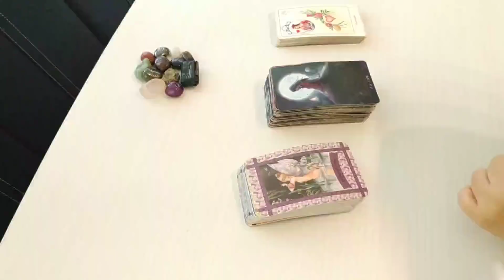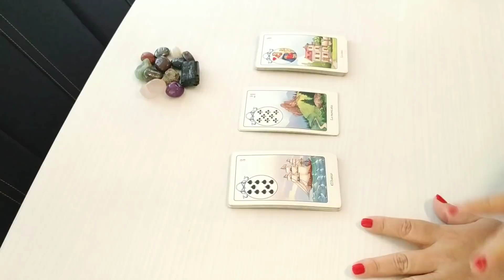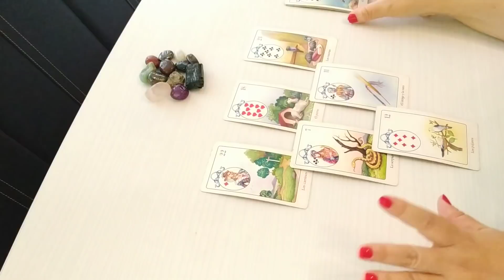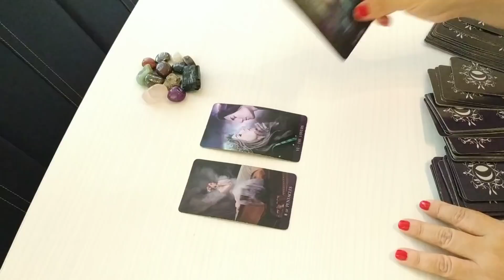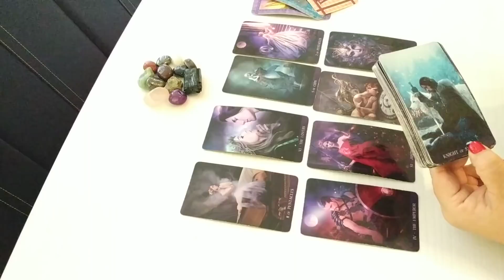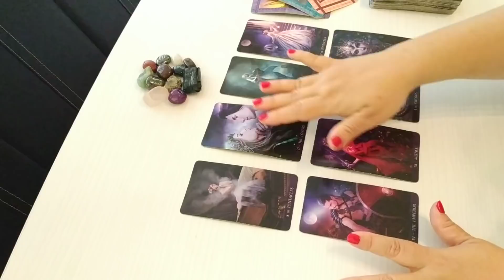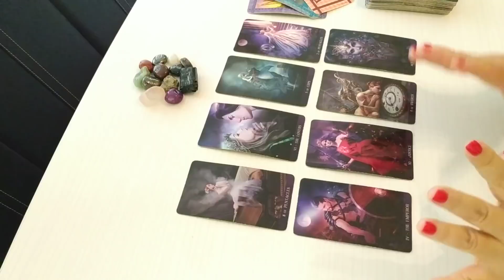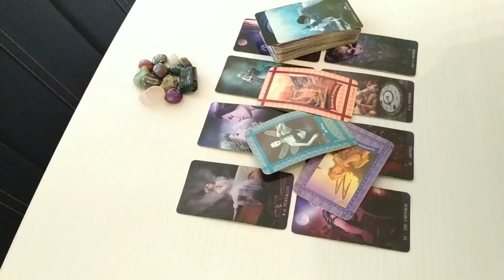Acuario. Ex pareja 😳😱👀💕💖🌈🎉